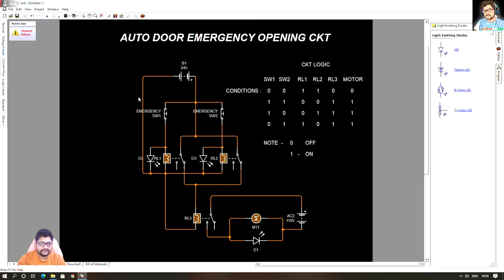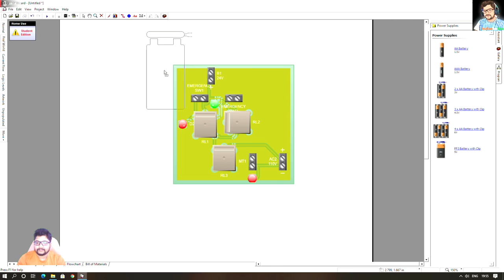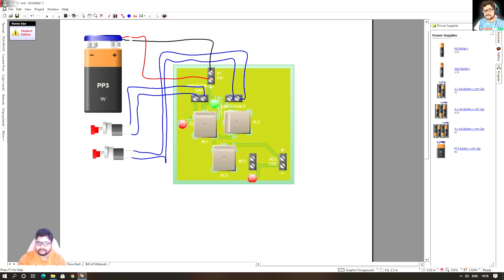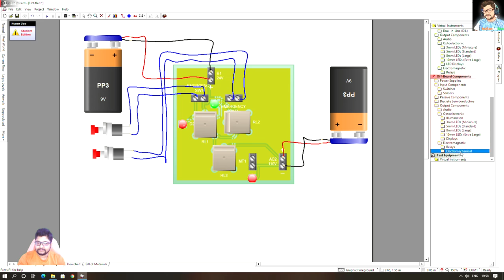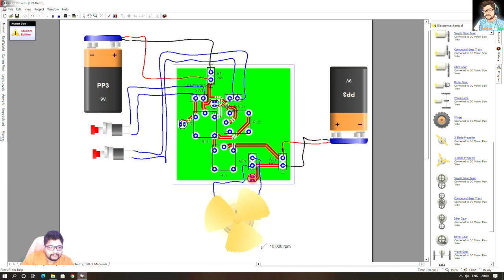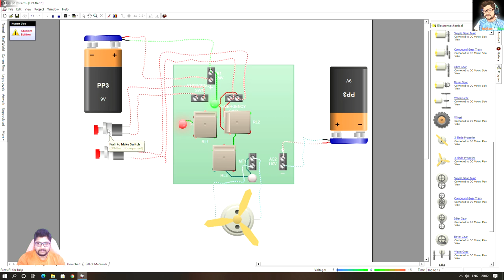Auto door emergency opening ckt using RLO logic